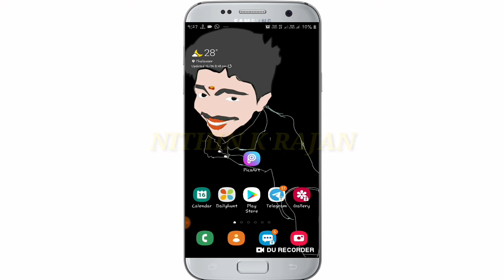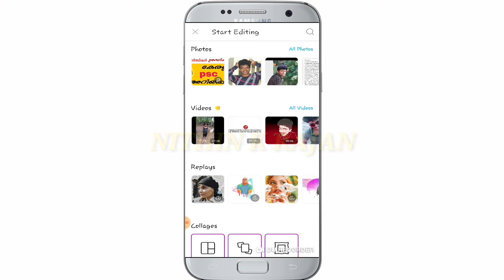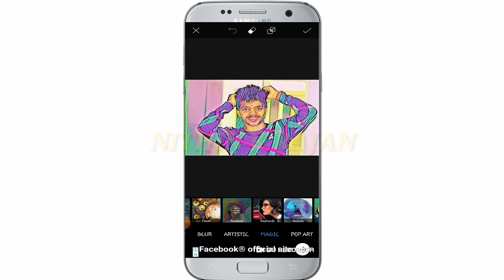ഫോട്ടോക്ക് ഒരു effect കൊടുത്താലോ new effect in picsart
malayalam. ആരും കാണാത്ത കുറച്ചു effects പരിചയപ്പെടാo